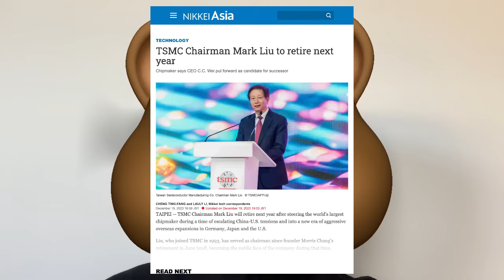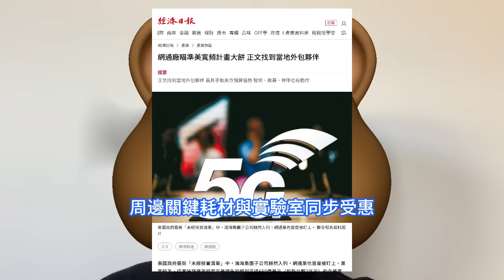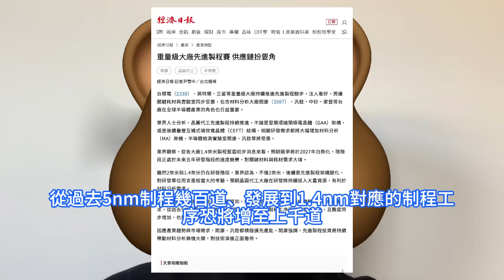旗開得勝！台積電2nm果然如此般穩贏沒跑，台系重量級大廠正超急搶攻美國市場。三星、英特爾先進制程賽，台灣供應鏈扮要角，台網通晶片廠搶攻美國製造商機。董事長劉德音將退休，3.0世代面臨四大挑戰。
業界分析，魏哲家執掌兵符後，將面臨美國、日本、德國等多個海外廠區邁入量產後的實質管理問題，還有地緣風險延續壓力、晶圓制程將步入新材料世代風險大幅提升，以及全球晶圓廠競爭白熱化等四大挑戰。台積電、英特爾、三星等重量級大廠持續推進先進制程腳步，法人看好，周邊關鍵耗材與實驗室同步受惠，包含材料分析大廠閎康、汎銓、中砂、家登等台灣廠商在全球半導體產業的角色也日益重要。